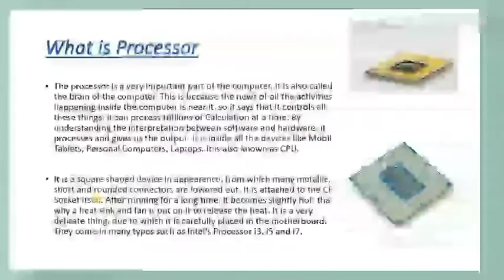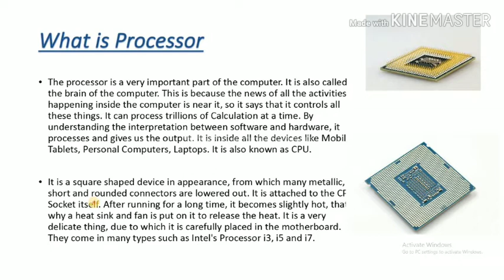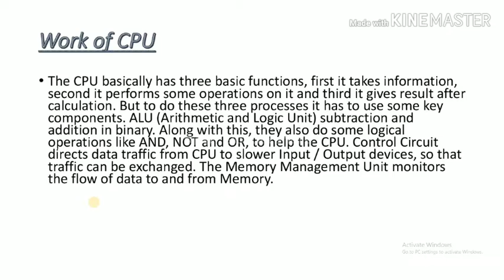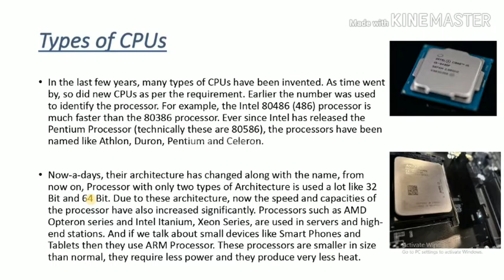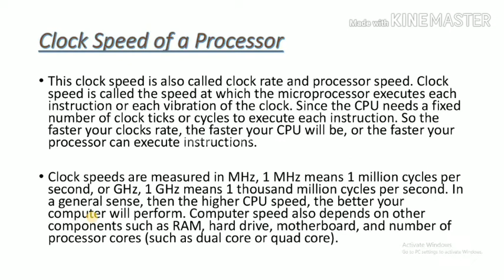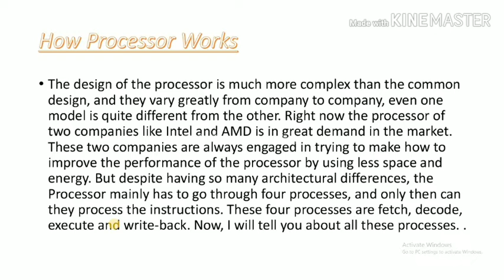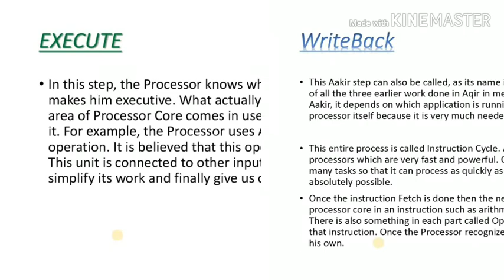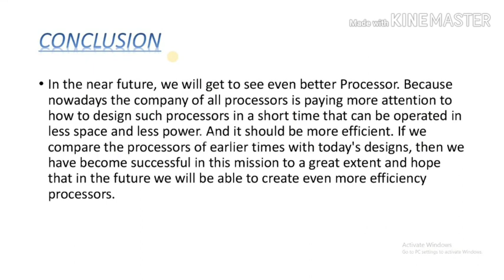Processor Kya Hota hai ? | Processor Konsa Acha Hai | What Is Processor In Computer In Hindi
What is processor and types of a processor ( All About Processor In Hindi ) Explained

Your Queries -
processor kya hota hai
processor
processor konsa acha hai
processor comparison
processor manufacturing
processor kya hai
processor kaise banta hai
processors explained
processor mobile
processor generations explained
processor upgrade laptop
processor kitne prakar ke hote hain
processor working
processor working in hindi
processor work in computer
processor what is
processor evolution
processor types in hindi
processor types
processor techment duniya
processor in hindi
processor pc
processor price in india
processor problem in pc
processor amd vs intel
processor intel vs ryzen
processor architecture in hindi
processor and its types
processor all information
processor se kya hota hai
processor sabse accha kaun sa hota hai
processor details in hindi
processor for gaming
processor for pc
processor for gaming pc
processor ghz explained in hindi
processor how it works
processor hota kya hai
processor history hindi
processor kaise badhaye
processor konsa best hai
processor kaise kaam karta hai
processor kitna hona chahiye
processor kaise lagaye
processor cores explained in hindi
processor clock speed explained in hindi
processor vs microprocessor
processor nm explained in hindi
processor nm technology
processor Me ghz kya hota hai
processor manufacturing in hindi
what is processor?
what is processor in hindi?
what is processor in computer?
processor function
types of processor
what is processor in mobile?
processor pc definition
Techment Ayush
computer processor
what is processor
processor speed
clock speed vs cores
processor speed increase
clock speed
core i7
core i5
core i3
intel core (computer processor)
ghz
processors explained
what is core in processor
what is computer processor
microprocessor explained in hindi
processor
intel processor
amd processor
better processor